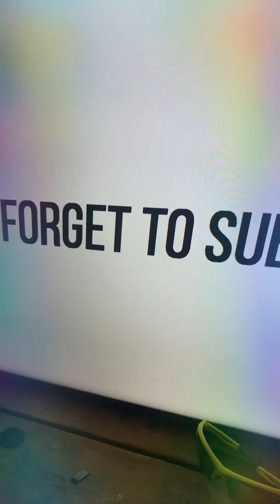October 14, 2020